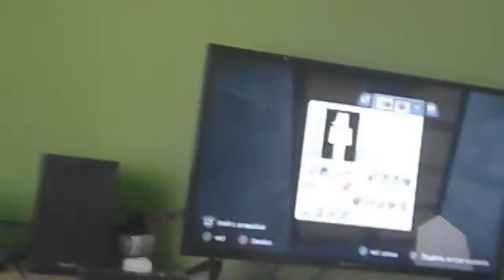Ania w kopalni w minecrawcie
Reklam life